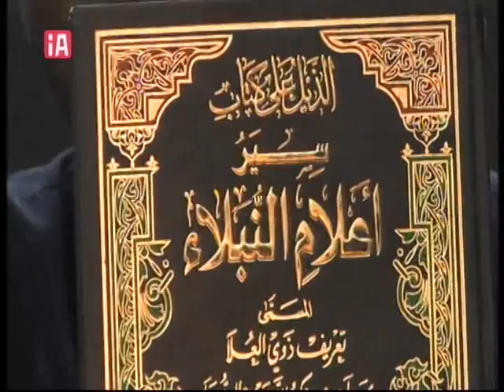01 (1) HAMAWIYYA